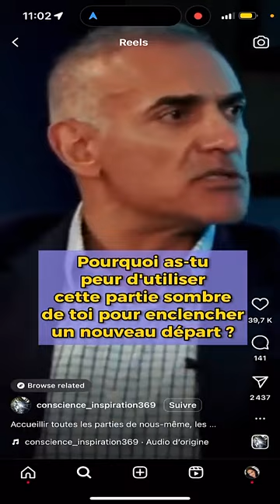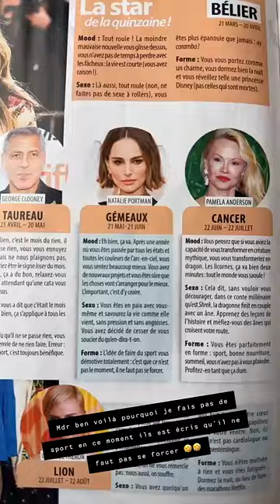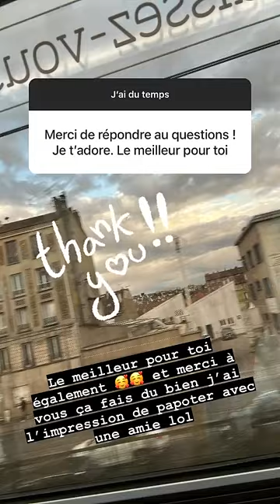JULIE RICCI - 02 Avril 2023